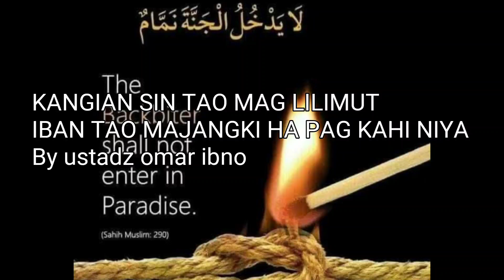kangian sin Tao mag Lilimut iban Tao majangki ha pag kahi niya.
subay hallian in lummih ha jantung biyahna sin mga nag kasabbut ha hadith sin Nabi iban ayat sin Tuhan .. karnah manunaw sin Ammal sin Tao